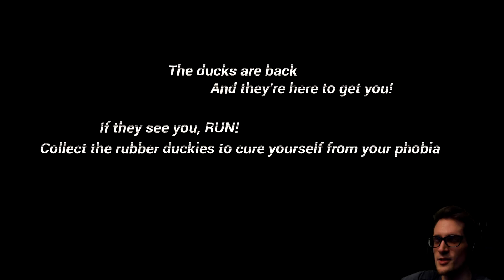Are you Afraid of Ducks? | Anatidaephobia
Anatidaephobia - What if you were being watched and being judged by an entity that bothered you since childhood? What if this stalker turns out to be your worst nightmare: a duck? Your character wants to face their fear by collecting rubber duckies around their house while ducks from the depth of HECC chases them. Conquer the fear, one ducky at a time.

 indie horror game itchio itch.io gamejolt demo beta gameplay neco plays let let's play walkthrough playthrough end ending review duck phobia phobic duckphobia duckphobic Anatidaephobia fear of ducks